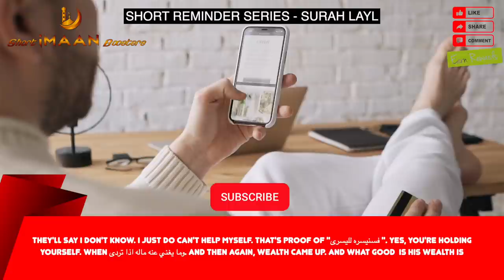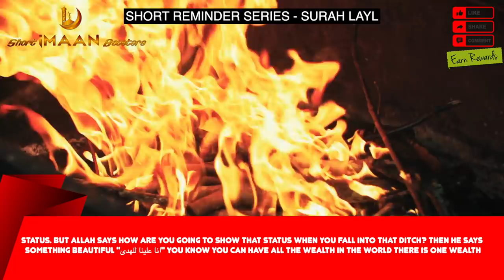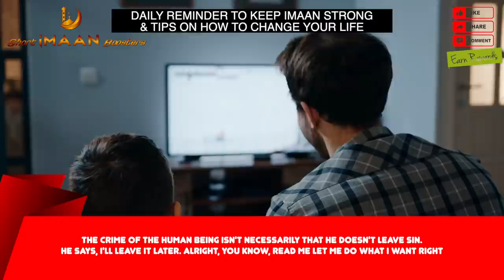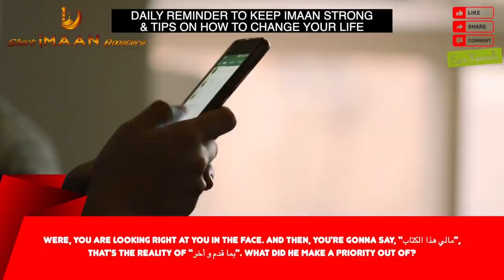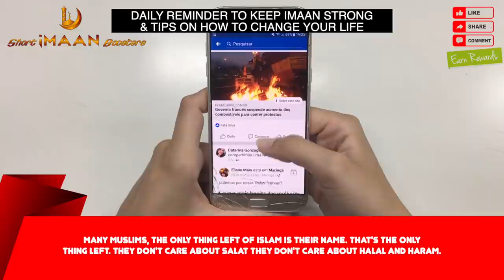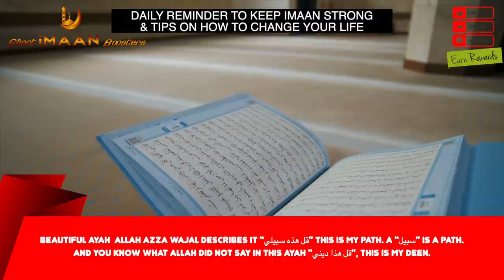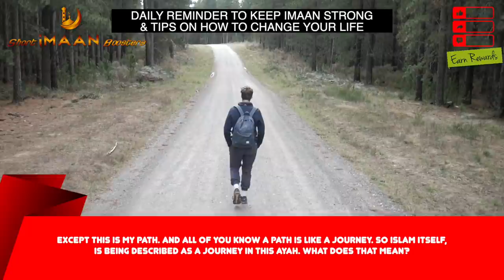SINS THAT BRING ABOUT THE CURSE OF ALLAH I BEST LECTURES OF NOUMAN ALI KHAN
SINS THAT BRING ABOUT THE CURSE OF ALLAH I BEST LECTURES OF NOUMAN ALI KHAN I NOUMAN ALI KHAN NEW I NOUMAN ALI KHAN SHORTS I NOUMAN ALI KHAN LATEST VIDEOS I NOUMAN ALI KHAN LECTURES FOR STUDENTS